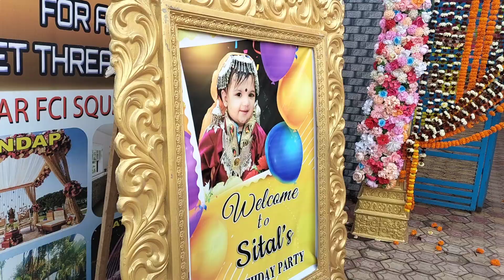phulbani dev mondop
saima